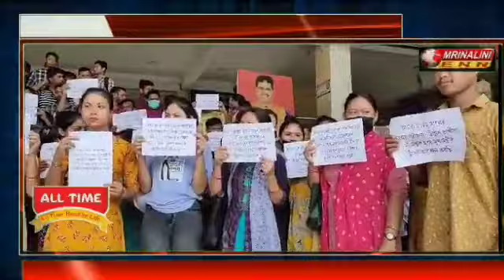এস টি জিটি উত্তীর্ণ প্রার্থীরা নিয়োগের দাবি নিয়ে মুখ্যমন্ত্রী ডঃ মানিক সাহার নিকট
২০২২ সালের এস টি জিটি উত্তীর্ণ প্রার্থীরা নিয়োগের দাবি নিয়ে মুখ্যমন্ত্রী ডঃ মানিক সাহার নিকট পূর্ণ আস্থা এবং বিশ্বাস রেখে মানবিক আবেদন রাখেন এবং আগরতলা সিটি সেন্টারের সামনে জমায়েত হয়ে তাদের বিষয়গুলো সংবাদ মাধ্যমের মুখোমুখি হয়ে প্রতিক্রিয়া ব্যক্ত করেন।।